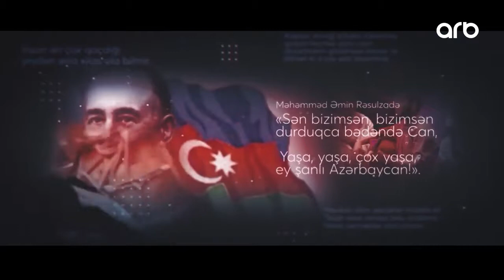Sitatın Sonu - ARB TV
Millət vəkili Sona Əliyeva ARB telekanalında yayımlanan "Sitatın Sonu" proqramının qonağı olub.